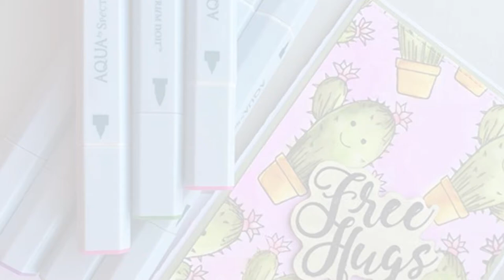I am *OTTERLY IN LOVE* ♥ Winter Card Making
👍 Materials used
♥ Spectrum Noir
- MB1, MB2, MB3
- PP1, PP2, PP3, PP4
- BO1, BO4
- GG1, GG2, GG5
- DG4

♥ Distress Oxide
- Spun Sugar
- Tumbled Glass
- Antique Linnen

♥ Clear stamps
- Simon Say's Stamp I am Otterly in Love

♥ Paper
- Neenah Classic Card Stock
- Lawn Fawn Vellum Paper

♥ Extra
- WOOW White Embossing Powder